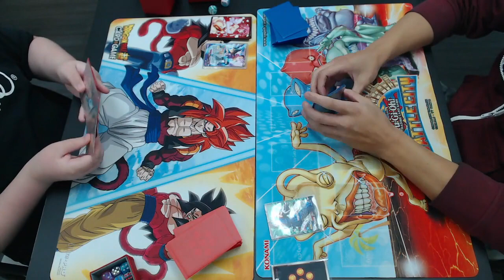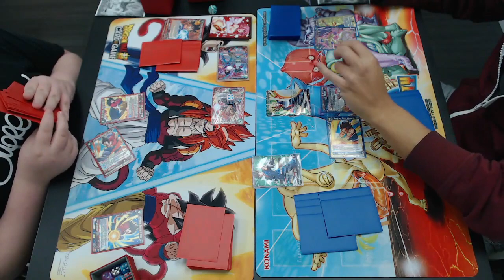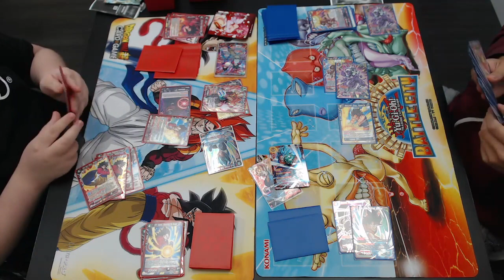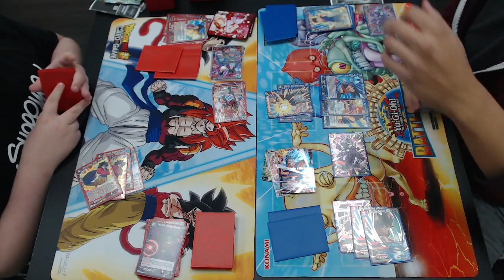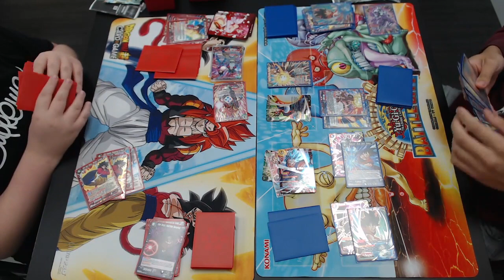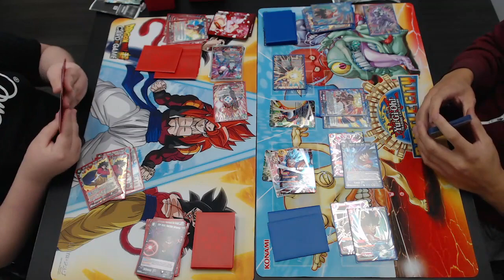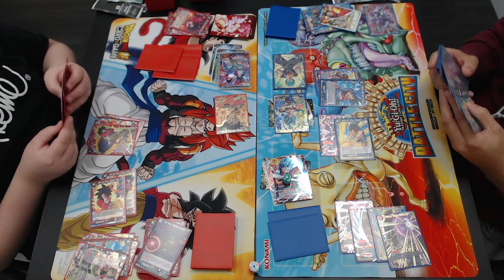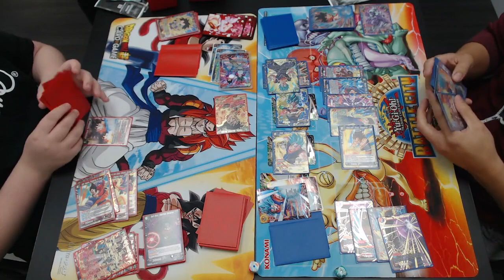DBSCG Fighter's Ambition! @ Hidden Fortress -Red Vegito Set 2v Gogeta GT